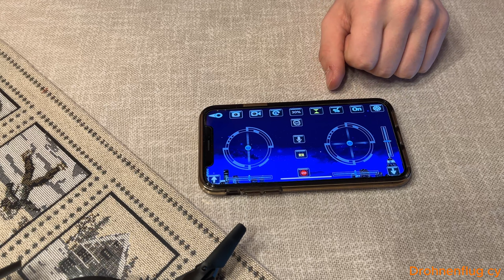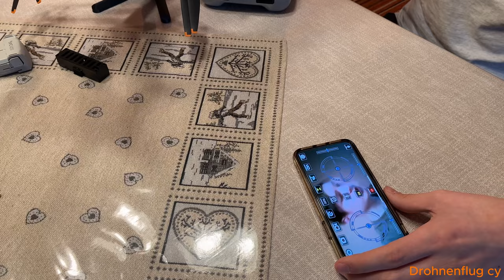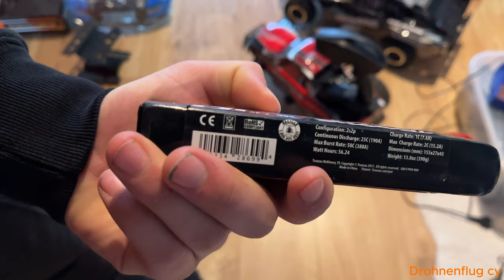Unser Youtube Equipment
Willkommen zu unserem YouTube Kanal "Drohnen Flug cy"

Auf vielfachen Wusch haben wir ein großes "Drohnenflug cy Equipment Video" gebastelt. Dieses haben wir in folgende Bereiche gegliedert:
- Drohnen 0:00
- Taschenlampen 26:35
- Mikrophone 43:49
- Viedeo / Photo 46:54
- Traxxas 1:10:04

RC Auto:

Traxxas TRX-4 79er Ford F150 Ranger XLT High Trail
Traxxas TRX8026X LED Rock Light Kit TRX-4
Traxxas TRX8035R Pro-Scale LED Licht-Set komplett mit Power-Modul
Traxxas TRX9262X Überrollbügel mit LED Light
Traxxas X-Maxx 8S
Traxxas TRX7885 LED Licht Set Komplett für Traxxas X-Maxx und XRT inkl. 6590 High Voltage Power Supply
Traxxas Stampede 2WD

Video / Photo:

GoPro Volta
GoPro Shorty
GoPro Chesty
GoPro Hülle + Trageband Schwarz (HERO11 Black/HERO10 Black/HERO9 Black)
GoPro Ersatzschutzobjektiv

Licht:
Ledlenser Flex10 Outdoor USB-C Powerbank
Olight Seeker 4 Pro
Olight Marauder Mini
Olight 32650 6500 mAh Akku für Marauder Mini